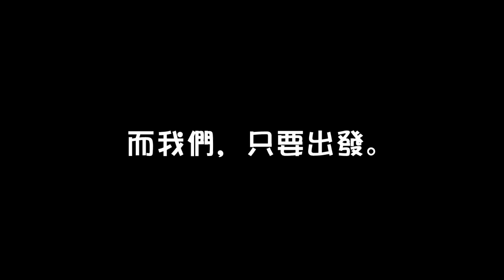第二十一屆南地營〈旅行指南〉預告片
高師地理NKNUGEO│第二十一屆南地營《旅行指南》預告片
【第二十一屆南地營〈旅行指南〉開放報名!】

萬眾期待 萬眾矚目
第二十一屆南地營開始報名啦啦啦！！！
趕快動動手指填填表單
你將擁有一個寒假的精彩～～
2020寒假，一起走吧😃
營隊資訊：
營隊時間：2020/1/19～2020/1/22
早鳥報名：即日起至11/15
一般報名：11/16～12/25

三人團報：4900元
早鳥優惠：5200元
一般報名：5400元
中低收入戶優惠：歡迎私訊粉絲專頁詢問
實察地點：高雄、墾丁

（配樂：棉花糖 向晚的迷途指南）